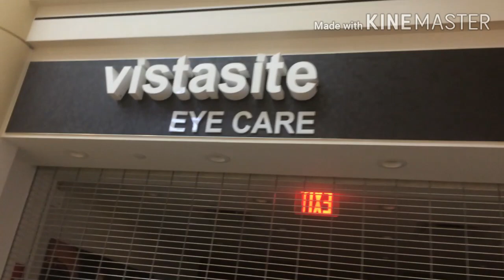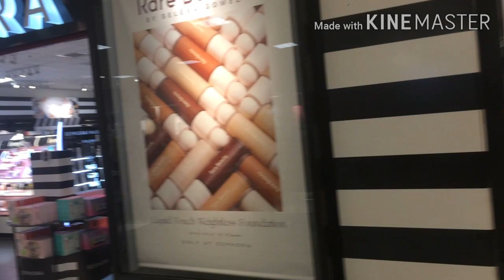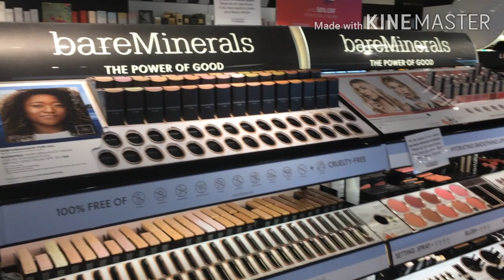SHOPPING MALL IN NEWYORK.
Bay plaza shopping mall,Bronx,it is a shopping center on the south side of co-op city,in the Bronx ,New York. In addition to various department stores and shops, such as Macy's ,JCPenney,Staples,K-mart,Saks Off 5th, and Old Navy,it has a multiplex movie theater,several resturent ,a fitness club,and some office space.